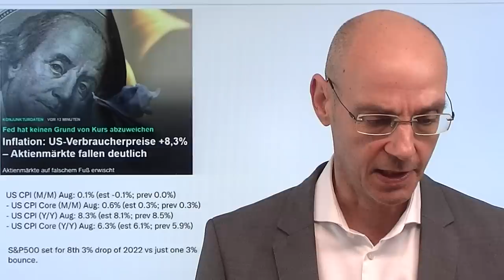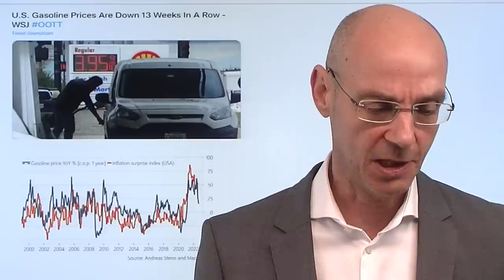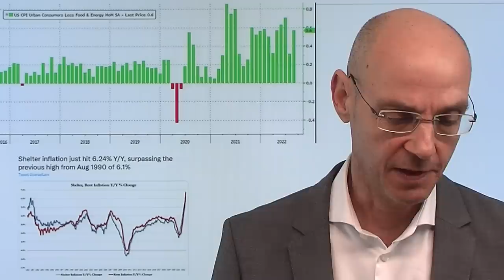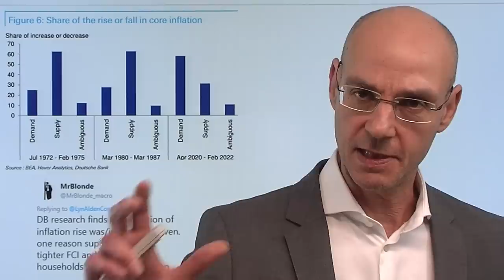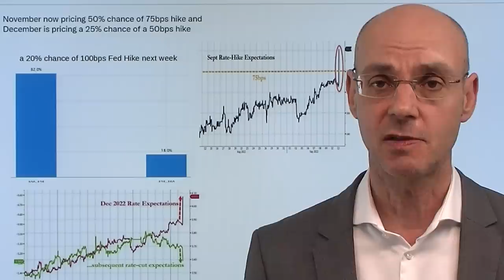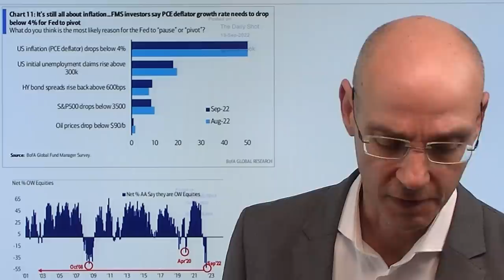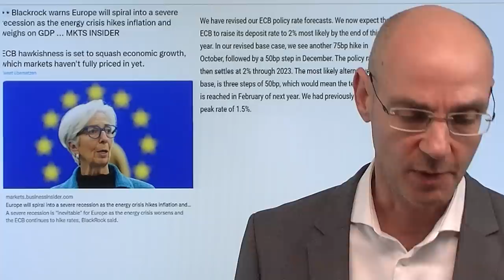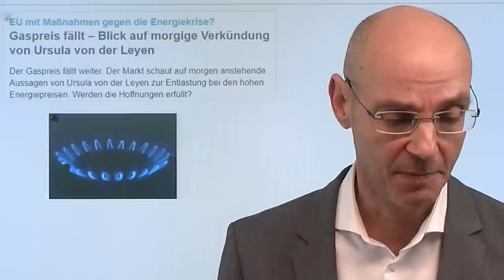Inflation: Der Schock für die Aktienmärkte! Marktgeflüster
Hinweise aus Video:
1. EU erwägt 180-200 Euro Strompreisdeckel für Erneuerbare und Atom

2. Gaspreis fällt – Blick auf morgige Verkündung von Ursula von der Leyen

Die heutigen Daten zur Inflation waren für die Aktienmärkte ein Schock: viele hatten darauf speuliert, dass die Teuerung deutlich niedriger ausfallen würde, stattdessen vor allem bei der Kern-Inflation eine böse Überraschung nach oben. Damit ist der Boden, auf dem die Rally der Aktienmärkte startete, faktisch entzogen. Nun liegt die Wahrscheinlichkeit einer Zinsanhebung der Fed laut Fed Fund Futures von 100 Basispunkten (1%) in der nächsten Woche sogar bei 25% - die 75 Basispunkte sind das Mindeste (Wahrscheinlichkeit bei 75%). Mit und durch den heutigen Abverkauf der Aktienmärkte wird die Gefahr akuter, dass die Tiefs aus dem Juni noch einmal getestet oder sogar unterboten werden, zumal die zweite September-Hälfte saisonal "gefährlich" ist..